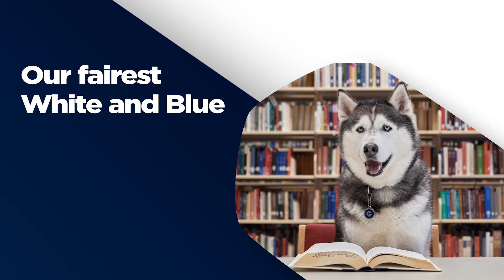UConn Alma Mater | "Old Connecticut"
The University of Connecticut's Alma Mater, also known as "Old Connecticut", written by Alice Sawin Davis, Class of 1925, and performed by students from the UConn Music Department.